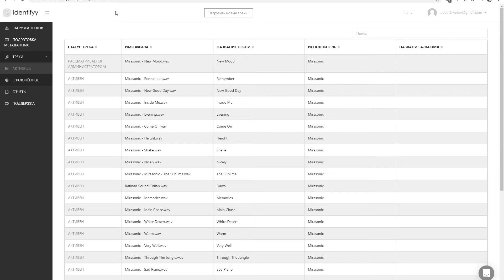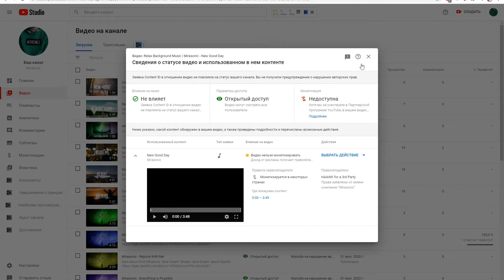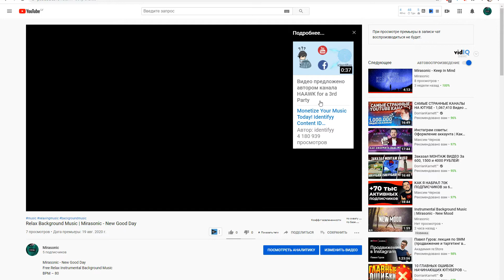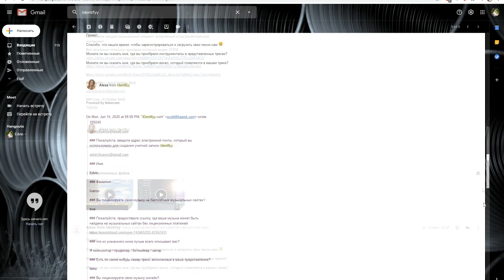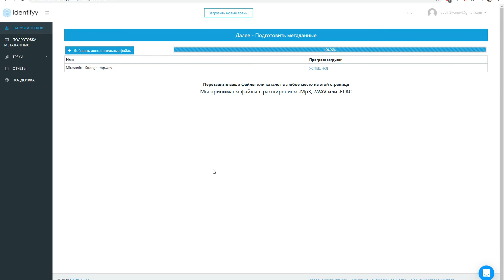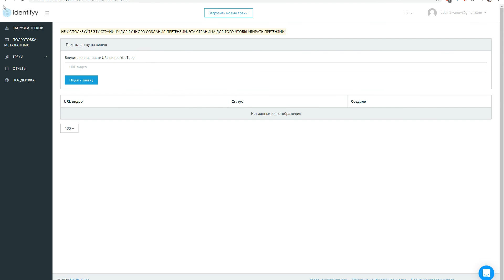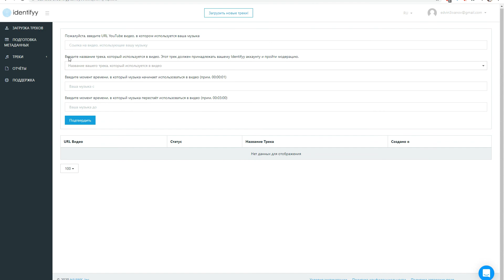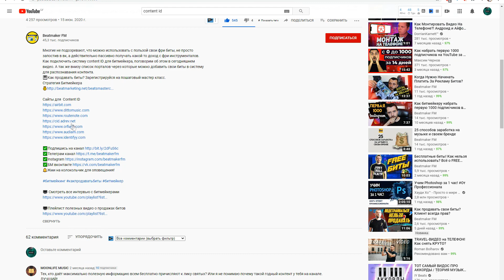Что Такое Content ID | Всё о YouTube Content ID (Identifyy)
Привет! В этом видео я расскажу что такое система Content ID на YouTube и как можно самим загружать туда свою музыку.